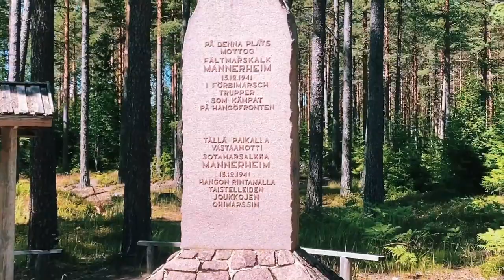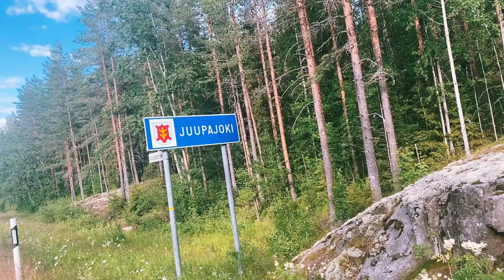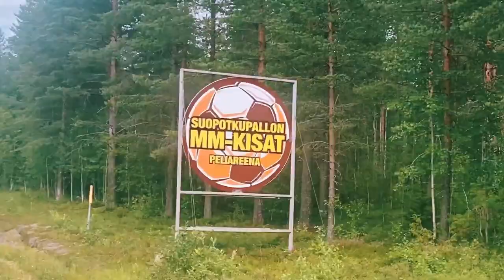Bikepacking Across Finland 2020